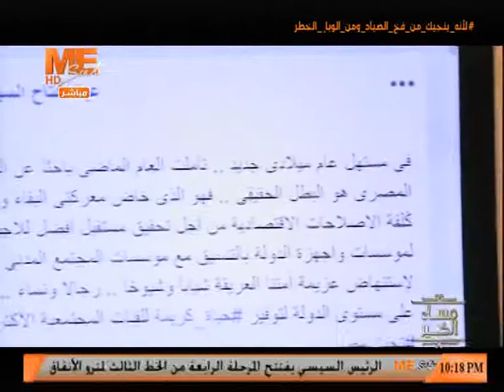مساء الخير - حلقة الاحد 16 أغسطس 2020 .. الجزء الرابع